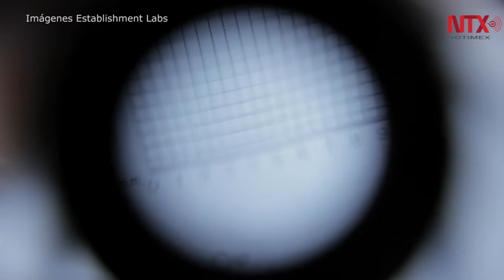Presentan en Colombia implantes mamarios con microchip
El cirujano plástico Dennis Hammond, presentó en Bogotá la nueva tecnología de los implantes mamarios"Motiva" con microchips